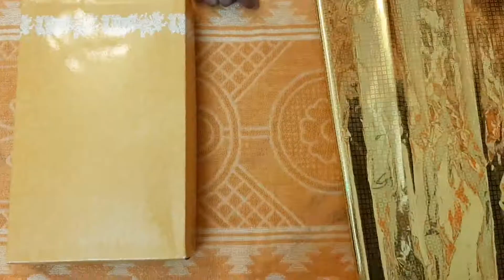Amazing gift idea for father's/shirt packing idea/seervarusai/diwali gift packing idea for boys 👦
seervarusaithattudecorationidea